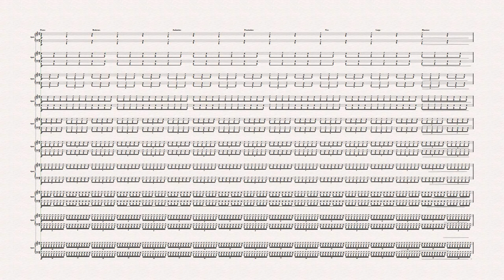Gleb Maltsev - Decimetto per clavicembali #4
Harpsichord decet.
Op. 5 (cc) 2019-21 Kaunas, Lithuania.